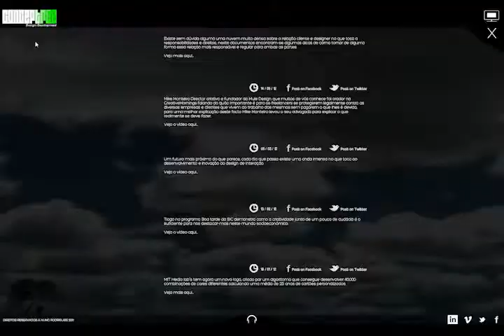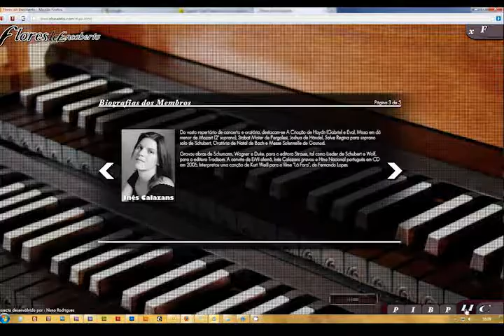CONCEPTREE STATE OF MIND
A shot video made with After Effects and Premier Pro with a short footage capture with an iphone 4 in Cais do Sodré Portugal